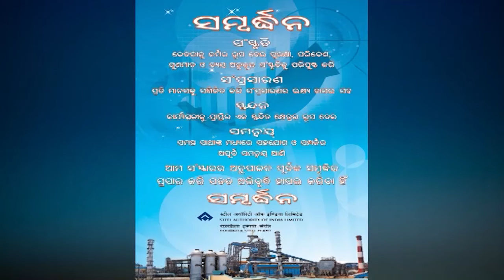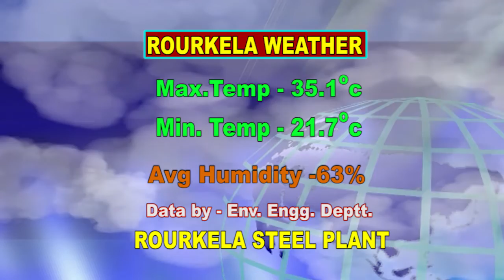ODIA NEWS DT-21/3/2019